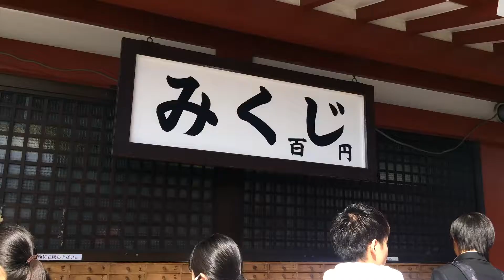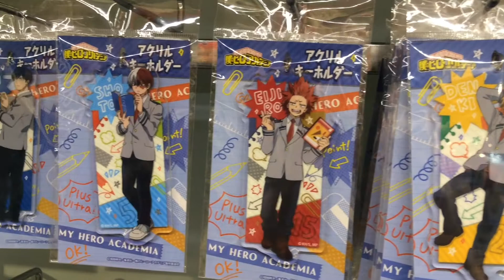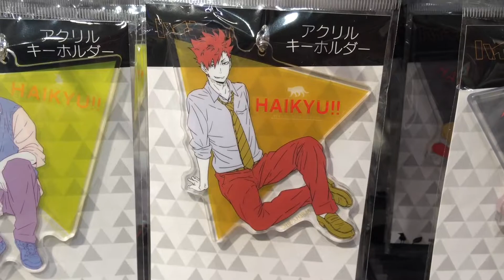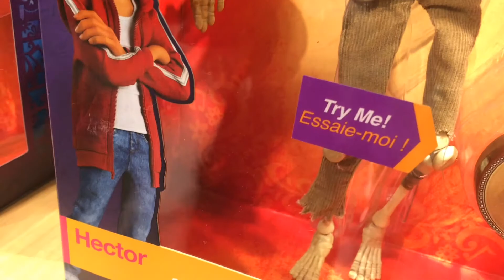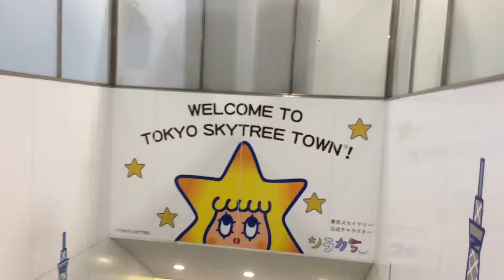TOKYO 4: Asakusa + Skytree | Clerly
Today we went to Asakusa, then headed to the mall beneath Skytree. (We never actually went up since the line was too long and it was very expensive.. I show you guys a cheaper option to see the Tokyo skyline in a later video ;) )

-Claire

Most of these videos were filmed when I was abroad in Tokyo from September 2017 - July 2018. Please enjoy the simplistic vlogs that I filmed on my iPhone 5 and edited with iMovie (haha) that show a bit of my time in Japan when I 19/20. Most things were filmed by me, Claire, and everything was edited by me.